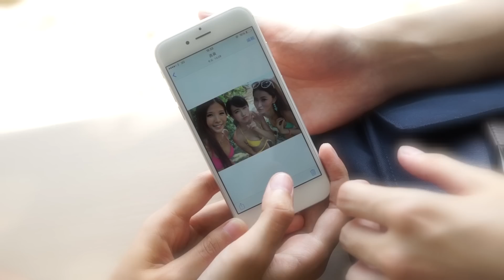thecoopidea 呈獻：《某年仲夏》 微電影 黃夏蕙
有無諗過，你嘅初戀情人會係夏蕙 BB？仲約埋幾個比堅尼靚女同你一齊o係海灘玩水作樂？！

大家又想唔想知道一個屬於夏蕙 BB嘅愛情故事？今年仲夏，情竇初開。